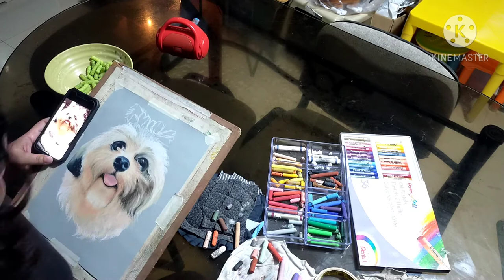Pet Portrait using Pentel Oil Pastels